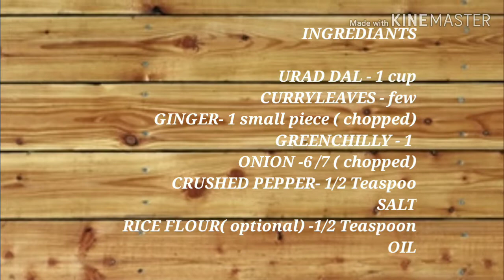ഉഴുന്നുവട ഉണ്ടാക്കാൻ അറിയില്ലെന്ന് ഇനി ആരും പറയല്ലേ.... // uzhunnu vada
hai friends,

   Today am going to show you how to make traditional model chayakada style uzhunnu vada. its very easy to make uzhunnu vada.. hope all of you enjoy my video